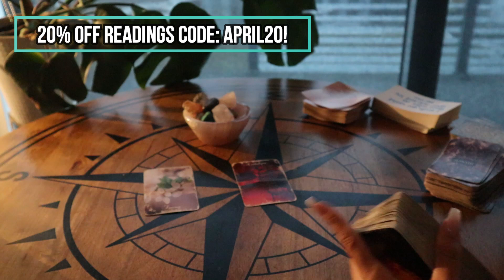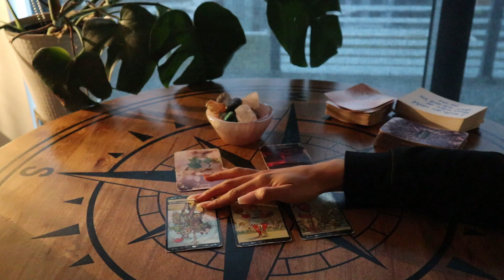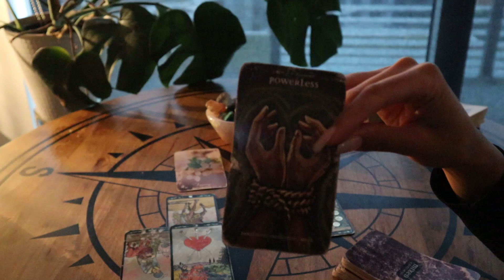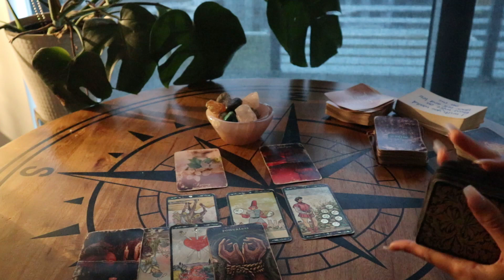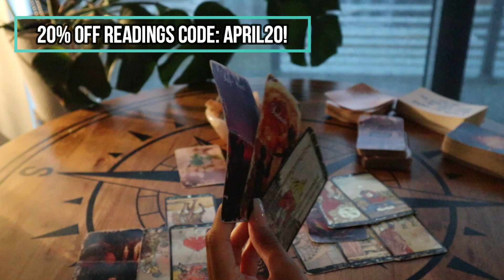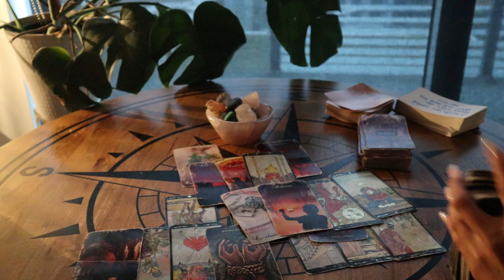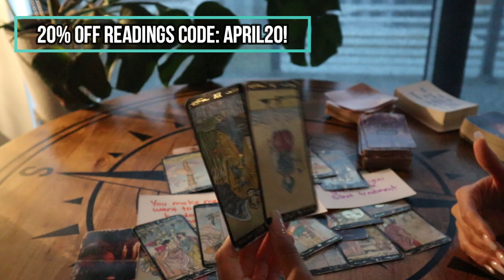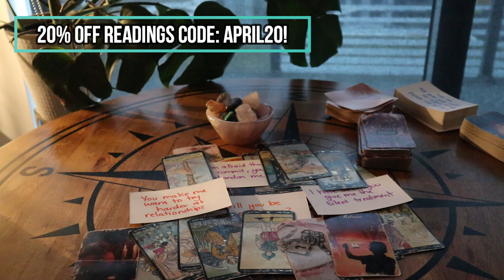🕊🔮🕯✨THEY'RE REALLY AFFECTED BY YOU CUTTING THEM OUT [LOVE READING]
🌹Now Available: Channeled Love Letter From Your Person (1 or 2 Page Option)🌹

Thank you Sending you so much freakin' LOVE & LIGHT

Enter to win a FREE 25Min Love Reading (New Winner Chosen The End Of Each Month)🔮